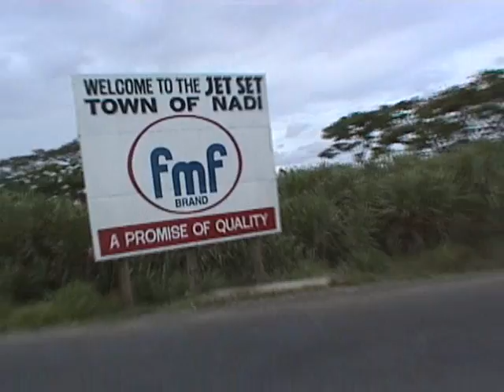Fiji Island : Arriving in Nadi (Bicycle Tour, Sep, 2000)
I did bicycle touring in Fiji Island on Sep. 2000. I finally arrived in Nadi (the starting point) after the round-trip in the Fiji Island.